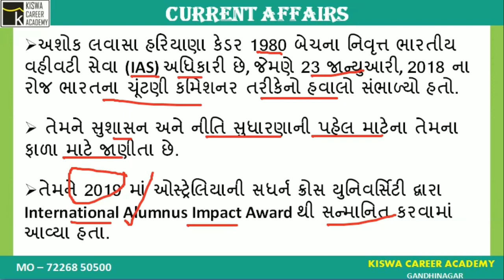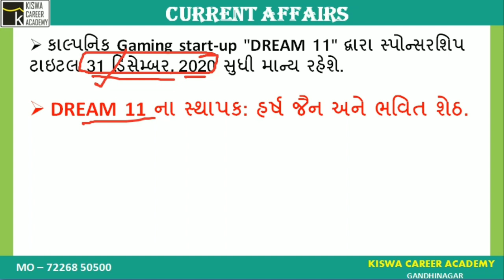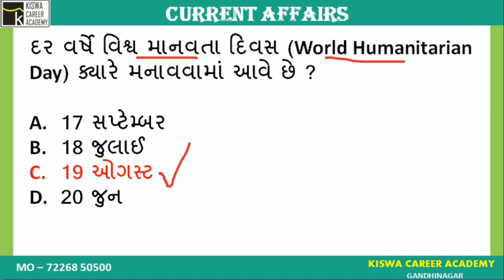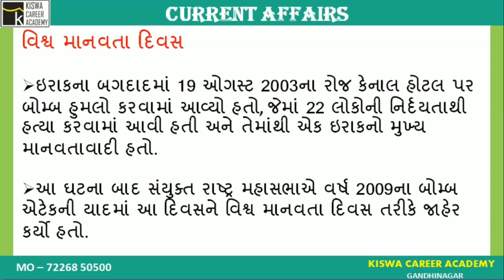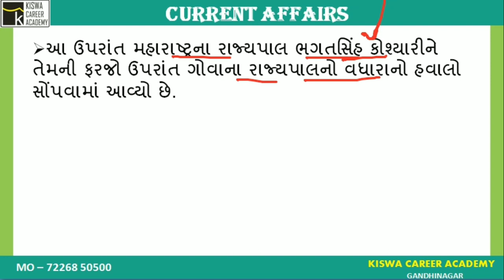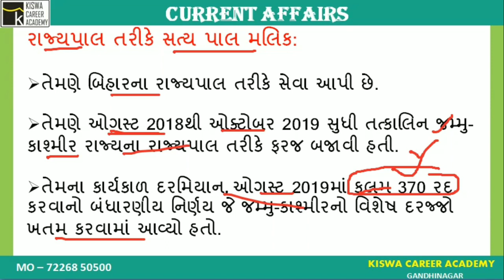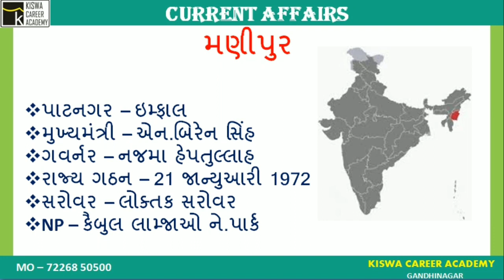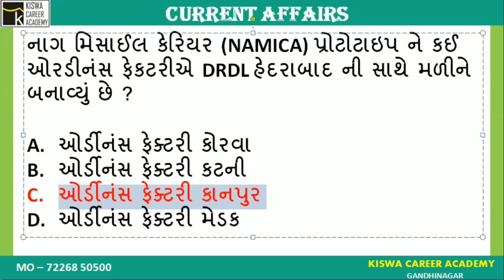CURRENT AFFAIRS IN GUJARATI - 19 AUGUST 2020 | KISWA CAREER ACADEMY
Welcome to Kiswa Career Academy Digital platform.

Today we discuss  19 August 2020 current affairs in Gujarati for All Compititive Exam Like as GPSC Class 1/2, DYSO, PI, STI, PSI, ASI, Binsachivalay clerk, Talati, Constable,
Forest guard any many other.

For More Updates You Can Join Telegram

2020 current affairs in gujarati
binsachivalay 2020 current affairs
talati cum mantri current affairs
September 2020 current affair
top current affairs in gujarati
latest daily current affair
imp current affair in gujarati

Kiswa Career Academy
Gandhinagar
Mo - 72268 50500